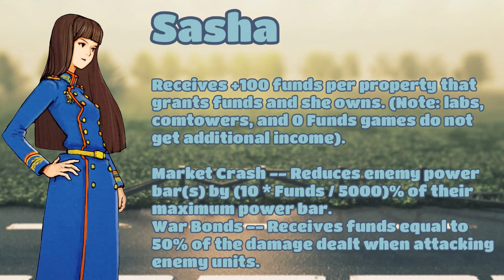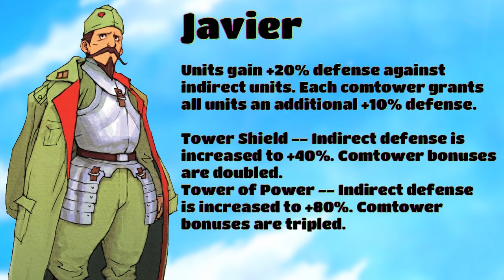AWBW Live Game of the day - Ep. 36 - DaysOfPlague vs theredjames5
Episode 36 of the live series. Today we have a battle for comm tower supremacy.